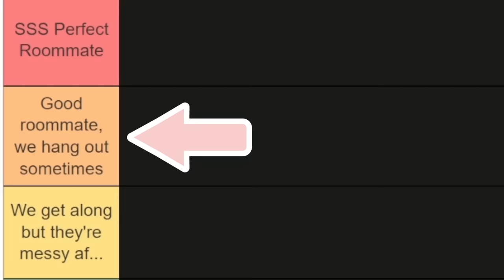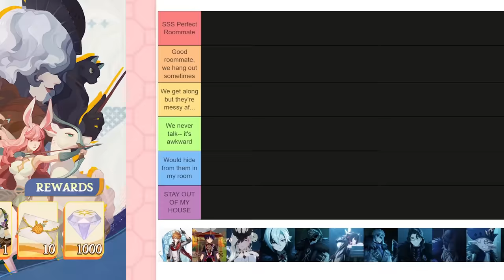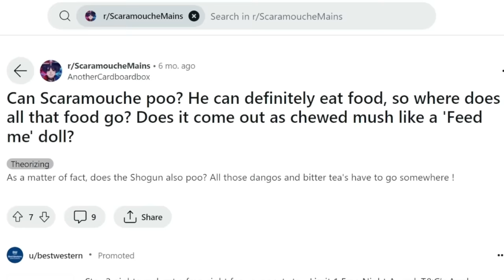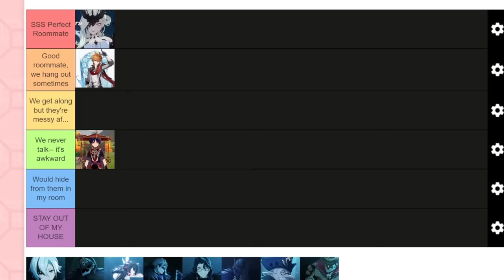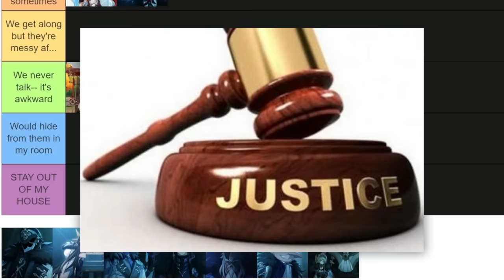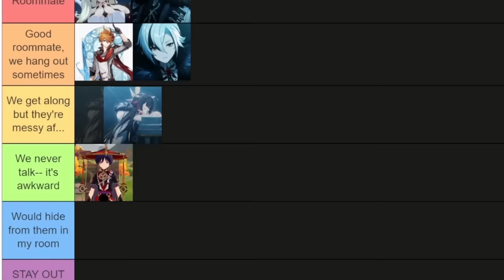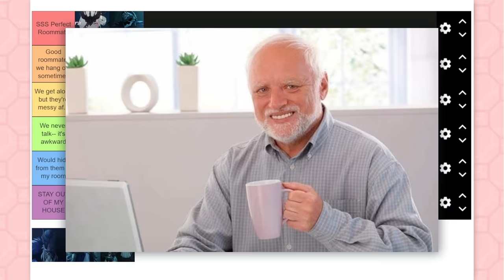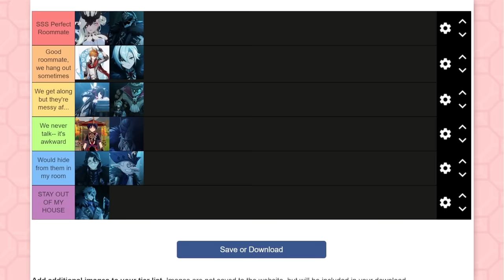Ranking Fatui Harbingers as ROOMMATES?!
⌂ Download AFK Journey on both PC and mobile for FREE! Get over 40 heroes for free! Use my CDKey: AFKJourney88 to get 100 diamonds & 18,888 golden coins!

⌂ CHANNEL CREDITS: ⌂
⌂ Video Editor:  @trinitok
⌂ Koomaxx Character Art (thumbnail and in-video): Victoria Putinski

⌂ MY EQUIPMENT: ⌂
⌂ Capture Card